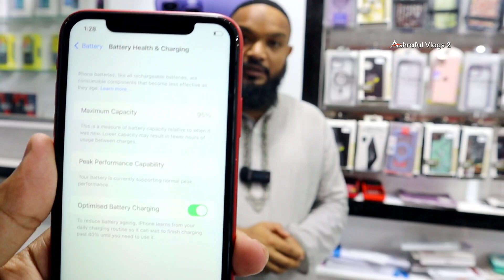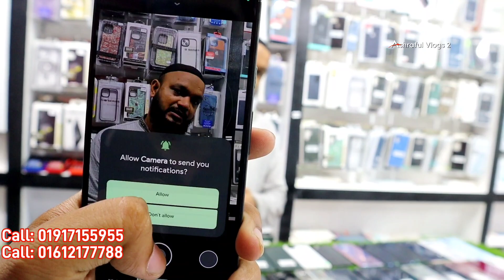Used mobile phone price in Bangladesh 2023😱Samsung phone price in Bangladesh🔥used iPhone price in BD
✅ Shop Name : Apple World,
level 4,block A, shop- 21D2
Jumuna Future Park,

➡আর থাকছে EMI সুবিধা।

💥ওয়ারেন্টি হিসেবে পাচ্ছেন💥
✴১০ দিনের রিপ্লেসমেন্ট গ্যারান্টি।
✴ লlইফ টাইম সার্ভিস ওয়ারেন্টি।

iphone13promaxgoldedition
redmagic6spro
xiaomi12pro
sonyxperiamark3
iQOO9Pro
huawei p50
huawei p50 pro
Sony Experia
iPhone13
iPhone13 pro